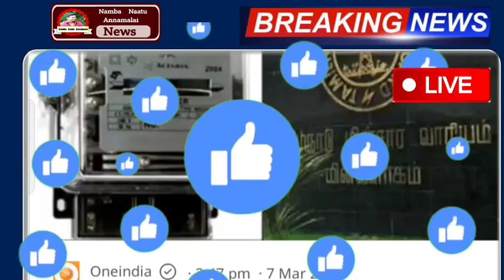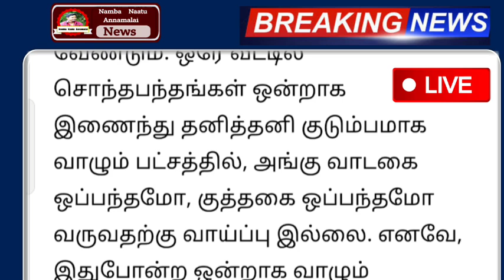மின் இணைப்பில் அதிரடி மாற்றம் ! 2 முக்கிய அறிவிப்பு இனி இது கிடையாது | tnebnews | tneb today news